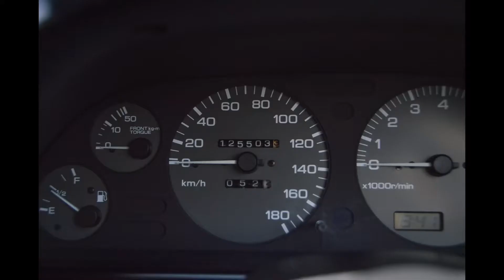1992 NISSAN SKYLINE AUTECH FOR SALE IN CYPRESS, CALIFORNIA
1992 Nissan Skyline AUTECH

RB26DE

Automatic Transmission

ATTESA all wheel drive

(RHD) Right Hand Drive

125,502km/77,983miles (Original)

There were 201 Autech versions of the R32 built. This unique 4 door sedan was taken off the production line, modified at Autech and sold at dealerships in Japan. They are all JK0 paint code with an RB26 normally aspirated engine, all wheel drive, and an automatic.

MOD LIST

MAINTENANCE&SERVICE

New Spark Plug

New Battery

New Fuel Filter

New Air Cleaner Filter

New Tie Rod End x 2 (Front)

New Front Ball Joint x 4 (Lower in&out)

New Rear Tie Rod Sockets Assy x 2 (L&R)

New HICAS Hose x 3

New Wiper Blade x 3

Service or Repair/done

Engine Oil & Filter (Wako's Pro Stage 10w-40)

MT Oil (Wako's RG)

Diff Oil (Front & Rear) (Wako's RG)

Transfer Oil (Wako's Type3)

Engine Coolant (LLC)

Brake Fluid (DOT-4)

Re-Charge R134an A/C Gas

Toprank International Vehicle Importers specializes in importing and selling JDM (Japanese domestic market) cars. From Nissan Skylines to Toyota Chasers, vehicles over 25 years old are legal to import. In addition to JDM cars, we can also import cars from other countries, Show or Display vehicles, and race cars.

All vehicles are As/Is No warranty. Imported vehicles can not be registered in California until brought into California compliance. Please check all local state laws for information on title and registration. 25 year old vehicles are exempt from FMVSS requirements. Vehicles over 21 years old are exempt from EPA compliance requirements for importation.

Find Your Car - Looking for a car we don't have in stock? Looking at a car that will be legal in the future? We can help you find, buy, and legally import a vehicle to the USA. From Japan, to Australia, New Zealand, Europe, or anywhere else in the world.

WHEN DO THESE JDM VEHICLES START TO TURN 25 YEARS OLD?

Japanese (JDM) cars turning 25 years old in 2021 and beyond

Honda Integra Type R DC2 Oct 1995 = Oct 2020

Nissan Skyline GT-R R33 LM Version May 1996 = May 2021

Mitsubishi Evolution IV Aug 1996 = Aug 2021

Toyota Chaser JZX100 Sep 1996 = Sep 2021

Mitsubishi Evolution V Jan 1998 = Jan 2023

Nissan Silvia S15 Jan 1999 = Jan 2024

Nissan Skyline GT-R R34 - Jan 1999 = Jan 2024

How to Buy and Store an R34 GT-R in Japan until 2024